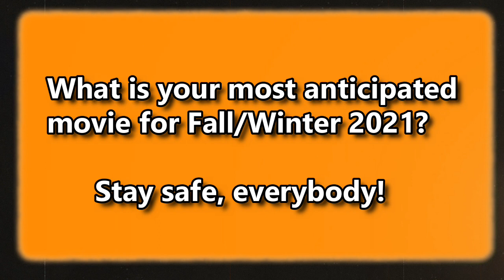Top 5 Anticipated Fall/Winter 2021 Films w/ FilmFan0599, Jackson Fulcher, Kevin Falk, & MORE!!!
Summer is over, yet again. Fall/winter season has come like nothing. 22TigerDude, FilmFan0599, Jackson Fulcher, Kevin Falk, Andrew Hays, Henry Ewing, and Auburn Wanderer are here to say what their top 5 anticipated movies for fall/winter 2021 are. What do you think made it into their top 5? What are your top 5 anticipated movies of this season?